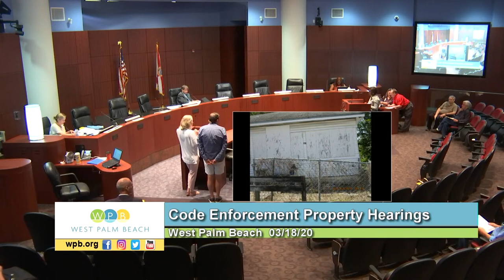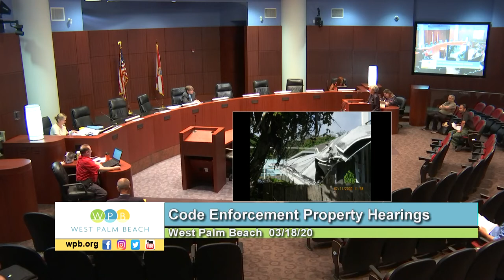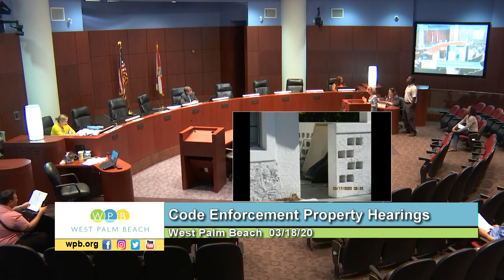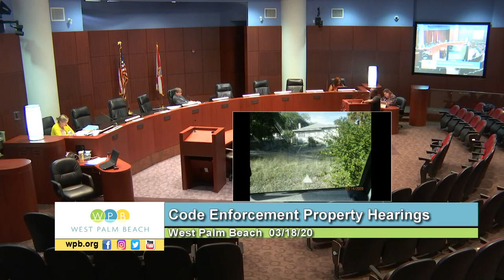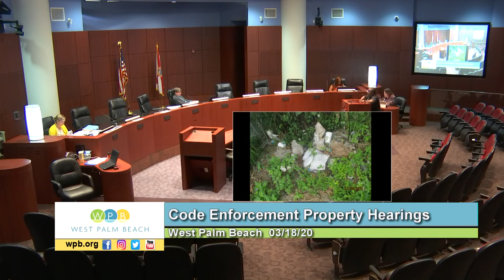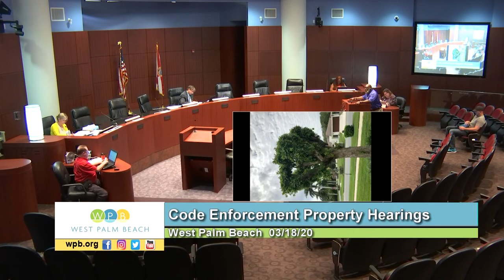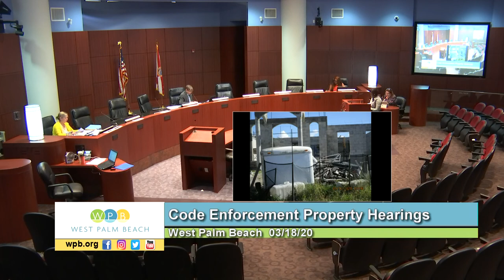031820 Code Compliance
March 18, 2020 Code Compliance